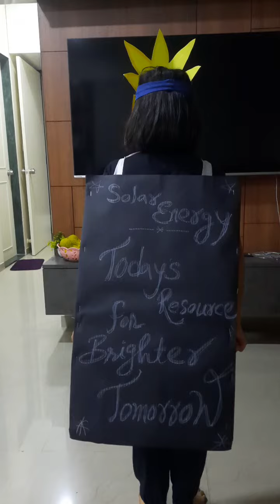solar panel fancy dress by Aarohi Kapse